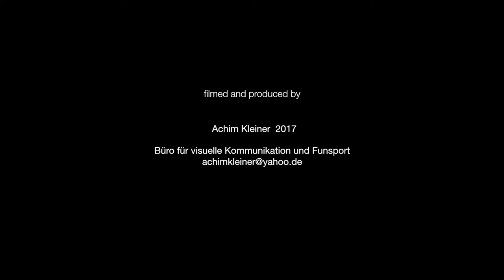Bodensee mit Welle, Sturm Herwart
Windsurfing with strong atlantik depression named „Herwart" at Lake Constance/Germany.
Early in the morning it was dark, cold, the wind was blowing with gusts up to 8 bft. and this was my first time windsurfing at this big Lake in southwest Gemany. The hole day i was the only Windsurfer at this spot near Hagnau.